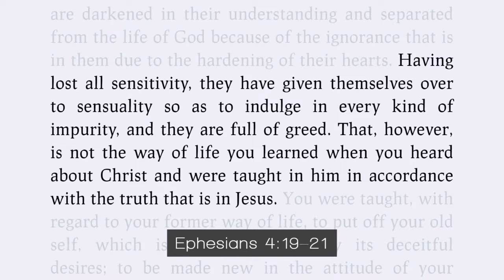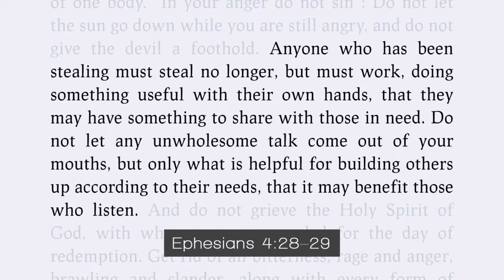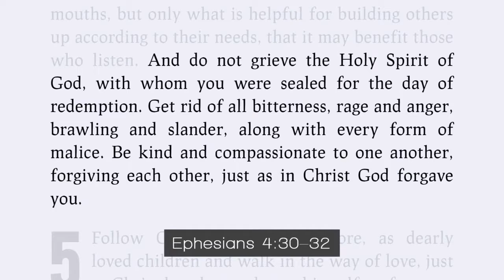Sermon 11th September Ephesians 4: 17-32